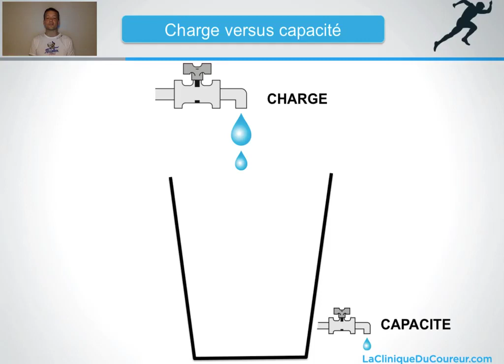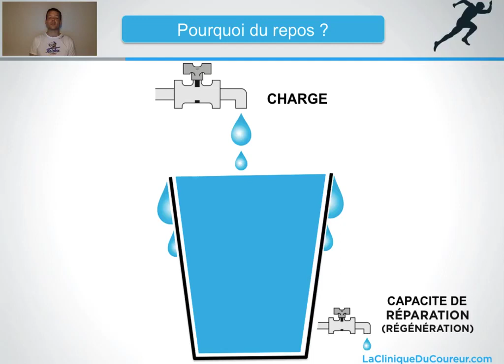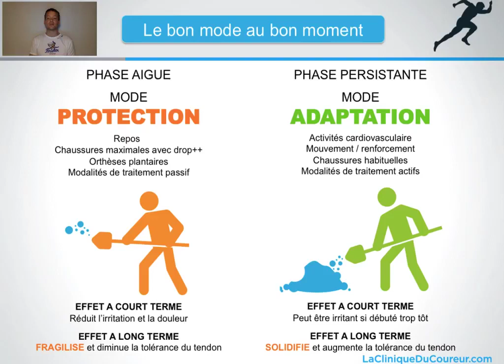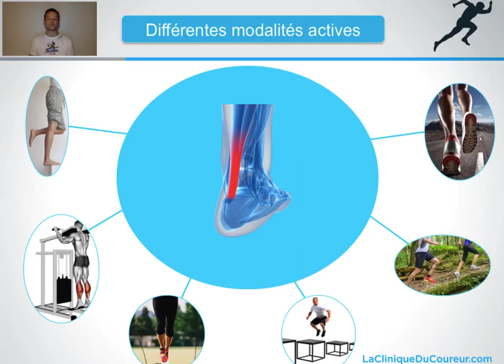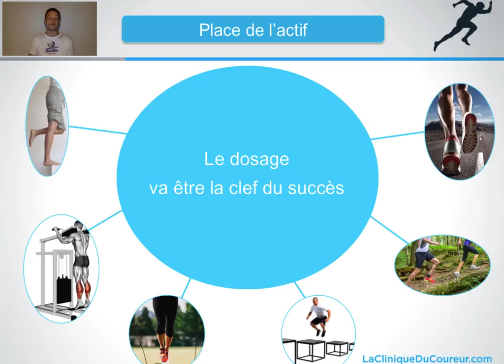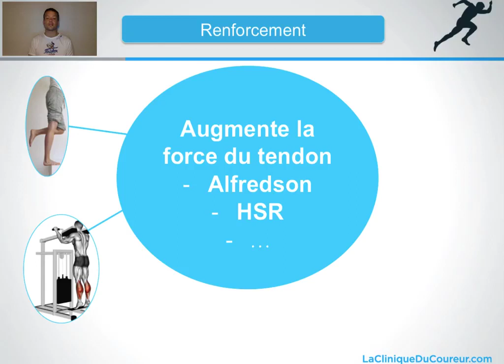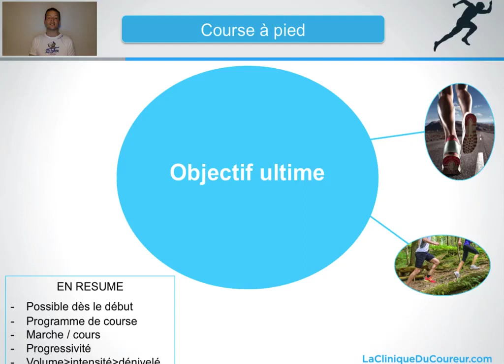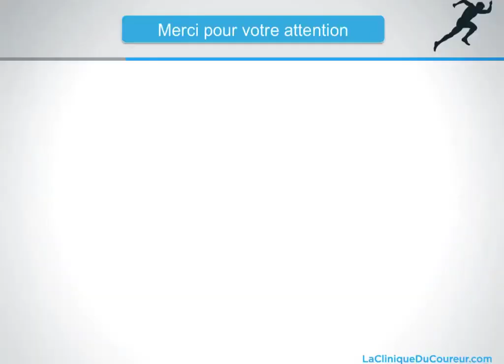Il tendine di Achille è il vostro tallone di Achille? L'importanza di un approccio attivo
🤕Il tendine di Achille è il vostro tallone di Achille?
SOTTOTITOLI ITALIANO

Grazie a Florent Allier, 5 minuti preziosi sull'importanza di un approccio attivo in caso di tendinopatia.

La strategia giusta al momento giusto!